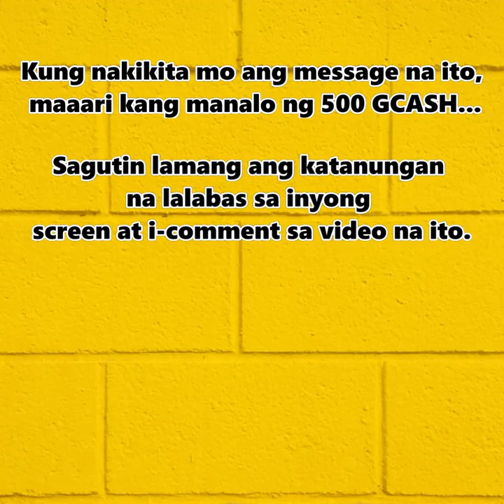Periodic Table of Elements Challenge